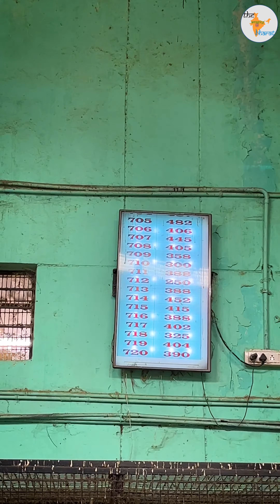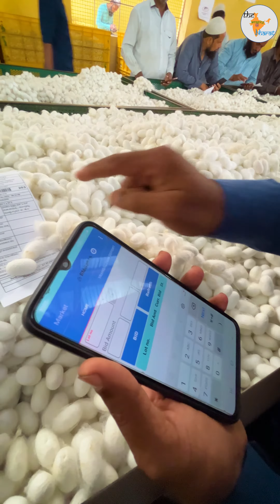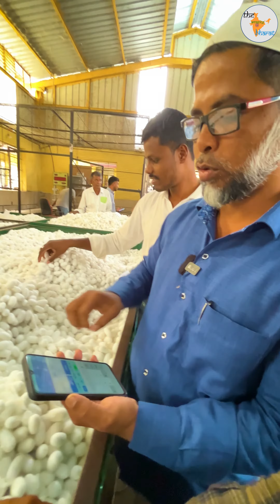सोने के अंडे की खेती - Golden Egg Farming || The Amazing Bharat